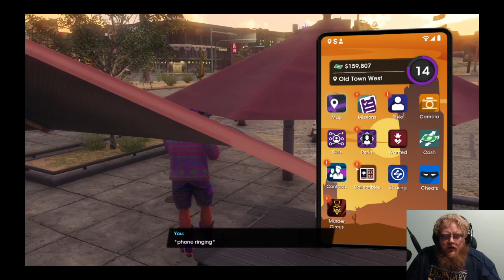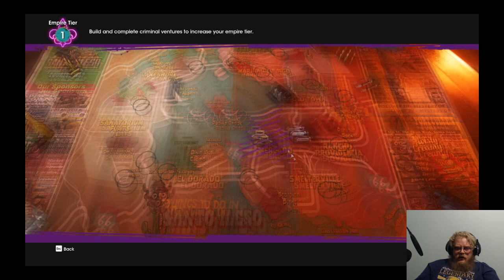Saint's Row Episode 10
Howdy All,

Chapters:
0:00 Intro
0:34 Main Video